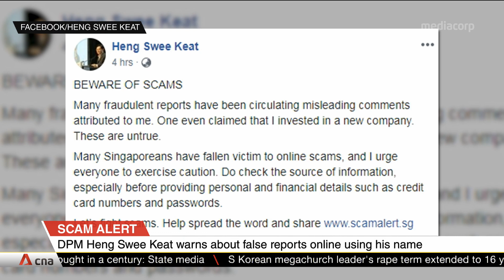DPM Heng Swee Keat warns about false reports online using his name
Deputy Prime Minister Heng Swee Keat has alerted the public to false reports circulating online using his name. In a Facebook post, Mr Heng, who is also Finance Minister, said he spotted "many fraudulent reports with misleading comments" attributed to him.